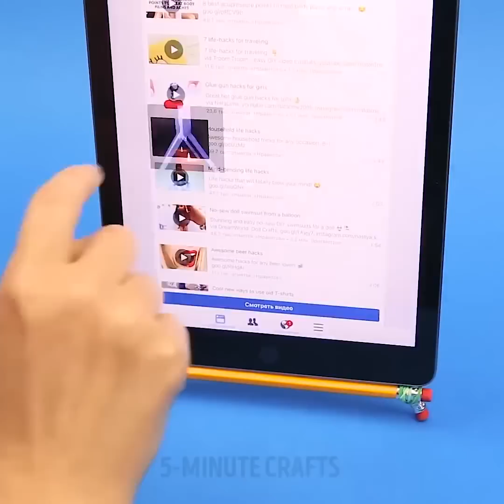31 अजीब जीवन भाड़े कि आश्चर्यजनक काम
जीवन बदल रहा है जीवन बदल जाता है

आज हम लाइफहाक्स के एक चयन को साझा करते हैं जो आपको और आपके दोस्तों को पूरी तरह से आश्चर्यचकित कर देगा! ये अजीब हैक वास्तव में काम करते हैं और यहां तक कि आपको बहुत सी समस्याओं को हल करने में मदद करेंगे जैसे कि आपकी रसोई में भंडारण को कैसे व्यवस्थित करें या पैसे बचाने के लिए और स्टोर पर जाने के बजाय घर पर विभिन्न गैजेट बनाएं।

timestamps:

00:09 परफेक्ट गैजेट हैक

01:22 अपने पैरों के लिए झूला रिलैक्स करें

02:58 क्रिएटिव हैंडमेड डोर स्टॉपर

06:04 चश्मा ठीक करने के लिए डेंटल फ्लॉस का उपयोग करें

06:50 अपने जूतों को व्यवस्थित करने के लिए चतुर समाधान